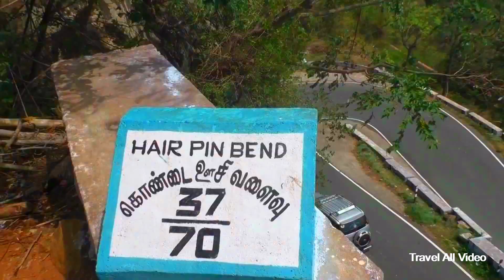Ashok Leyland Tempo Risky Turning 37th to 34th Hairpin Bend Road Full View Kolli Hills Namakkal.